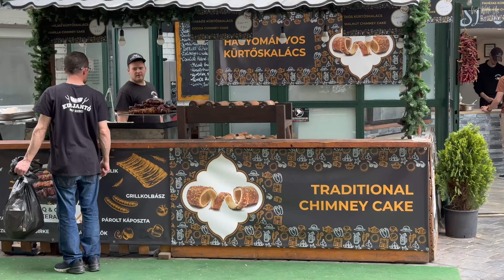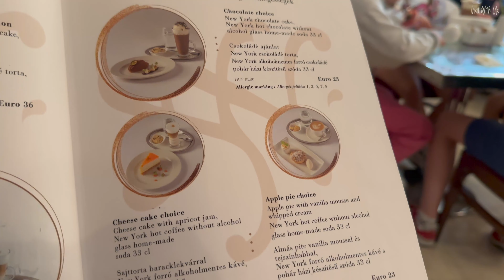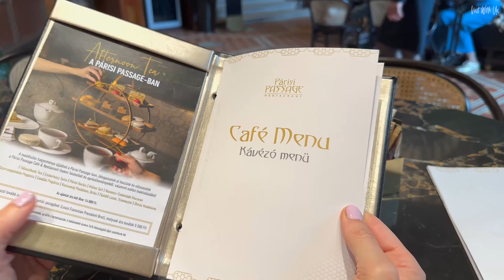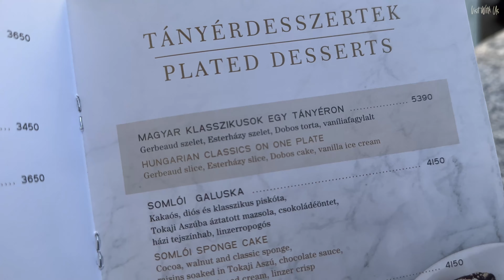Budapest’s Three Most Famous Cafes you MUST visit!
If you're looking for a picturesque place to enjoy a cup of coffee or some refreshment on a hot day, or are looking to try some of Hungary's iconic and historic cakes and confections that have been made for centuries, check out some of the top cafes in Budapest! From Parisi Passage to New York Cafe to Café Gerbeaud, these establishments will have you dining in style.

In this video, we're recommending the three best cafes in Budapest. From Parisi Passage, which serves up delicious French-inspired confections, to the historic Café Gerbeaud, which is known for its sensational desserts, and not forgetting the New York Café, dubbed 'The Most Beautiful Café in the World'!